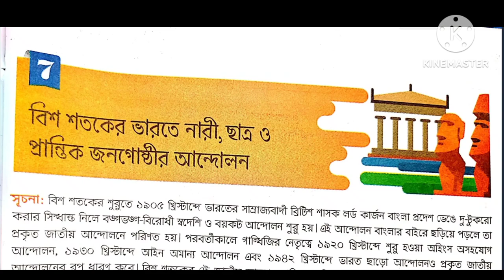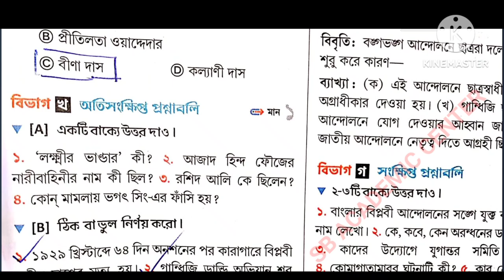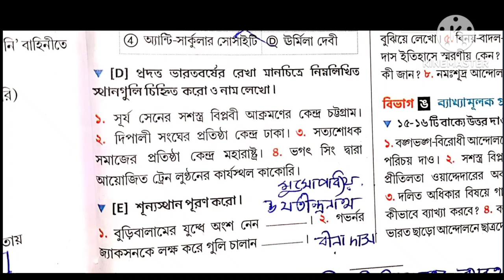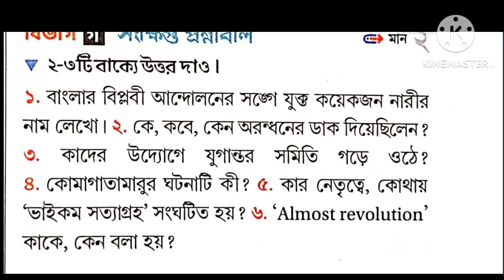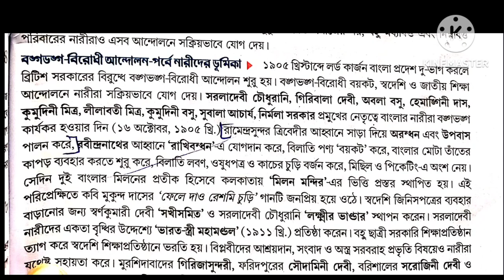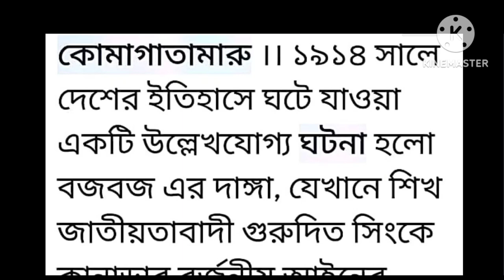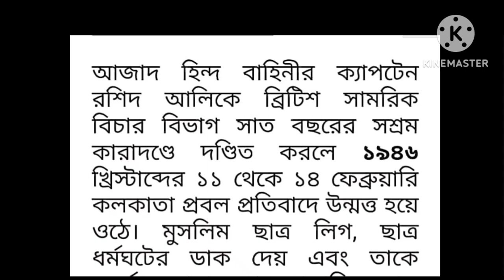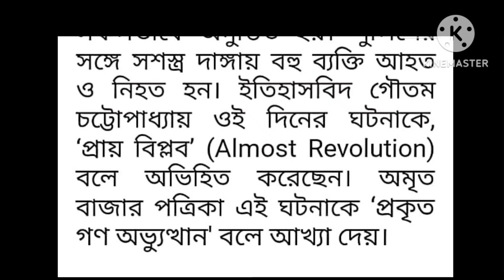class 10 history chapter 7 question answer /chaya publication gk pahari // Chaya publication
বিশ শতকের ভারতে নারী, ছাত্র ও প্রান্তিক জনগোষ্ঠীর আন্দোলন (সপ্তম অধ্যায়)

মাধ্যমিক ইতিহাস প্রশ্ন ও উত্তর | Madhyamik History Bis Sataker Bharote Nari Chatro Andalan Question and Answer

বিশ শতকের ভারতে নারী, ছাত্র ও প্রান্তিক জনগোষ্ঠীর আন্দোলন (সপ্তম অধ্যায়) মাধ্যমিক ইতিহাস প্রশ্ন ও উত্তর | Madhyamik History Bis Sataker Bharote Nari Chatro Andalan Question

বিশ শতকের ভারতে নারী, ছাত্র ও প্রান্তিক জনগোষ্ঠীর আন্দোলন (সপ্তম অধ্যায়) মাধ্যমিক ইতিহাস প্রশ্ন ও উত্তর | Madhyamik History Bis Sataker Bharote Nari Chatro Andalan Question and Answer

দশম শ্রেণীর ইতিহাস প্রশ্ন ও উত্তর – WBBSE Class 10 History Bis Sataker Bharote Nari Chatro Andalan Question and Answer, Suggestion, Notes – বিশ শতকের ভারতে নারী, ছাত্র ও প্রান্তিক জনগোষ্ঠীর আন্দোলন (সপ্তম অধ্যায়) থেকে বহুবিকল্পভিত্তিক, সংক্ষিপ্ত, অতিসংক্ষিপ্ত এবং রোচনাধর্মী প্রশ্ন উত্তর (MCQ, Very Short, Short, Descriptive Question and Answer) গুলি আগামী West Bengal Class 10th Ten X History

বিশ শতকের ভারতে নারী ছাত্র ও প্রান্তিক জনগোষ্ঠীর আন্দোলন

সপ্তম অধ্যায় মাধ্যমিক ইতিহাস প্রশ্ন ও উত্তর

বিশ শতকের ভারতে
নারী ছাত্র ও প্রান্তিক
জনগোষ্ঠীর আন্দোলন
(সপ্তম অধ্যায়)

 Madhyamik History Bis Sataker Bharote Nari Chatro Andalan Question and Answer